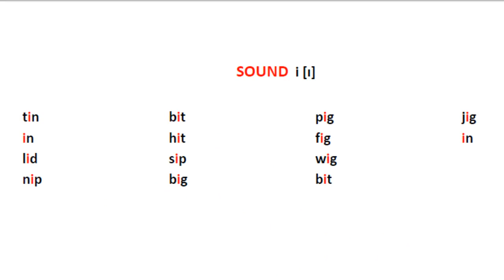sound i as in pig